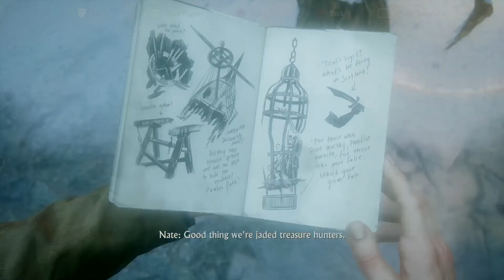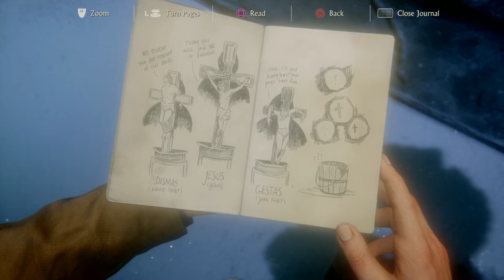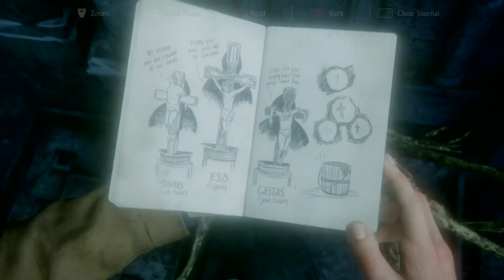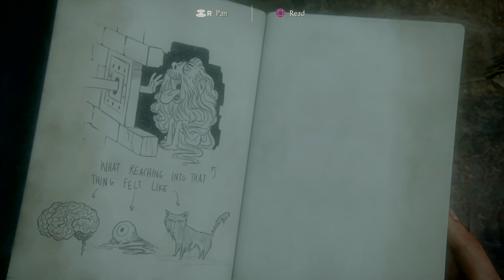Uncharted 4 - A Thief's End [PS4Pro] Walkthrough Gameplay Part 11 - No Commentary